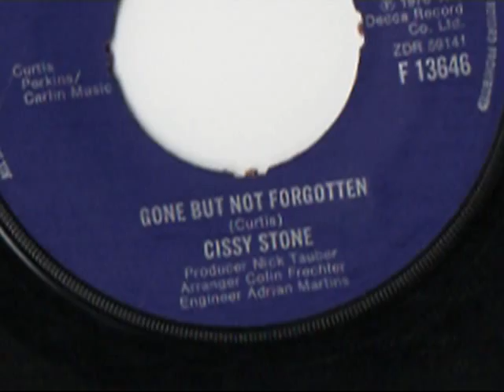Cissy Stone - Gone But Not Forgotten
Tune! With some help from the dancers on Lisa Stansfield's, Carry On video